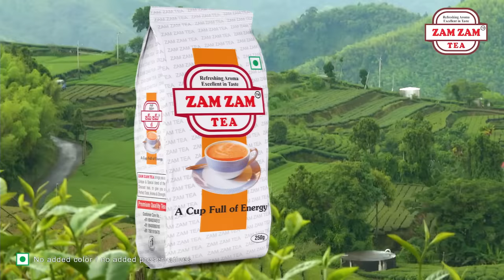Khichdi Episode 3 | Season 2 | Hyderabadi Couple Videos | 2022 Husband Wife Videos | Abdul Razzak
Khichdi Episode 3 season 2 hyderabadi couple video ft. Abdul Razzak and Swati Mandal. Golden Hyderabadiz brings you 2022 husband wife videos.

Cast: Abdul Razzak, and Swati Mandal

➡️Golden Hyderabadiz | Making of Real Hyderabadiz #21 | Abdul Razzak | DJ Adnan Hyd | Acram Mcb | Chote Nawab

➡️Golden Hyderabadiz | Shayari | Hyderabadi Comedy Video | Abdul Razzak | Latest Hyderabadi Comedy Videos

➡️Golden Hyderabadiz | Hyderabadi Comedy Videos | Abdul Razzak | Divya Shukla | Gogikar Rakesh